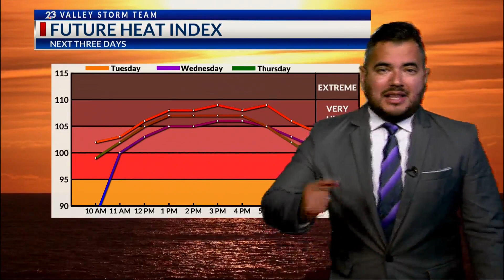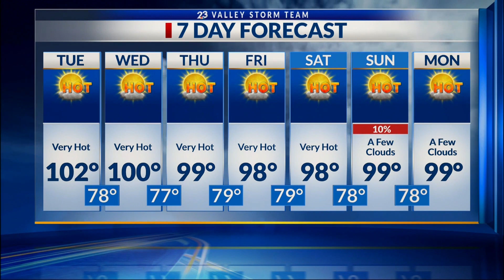Local 23 News at 10 Weather June 26